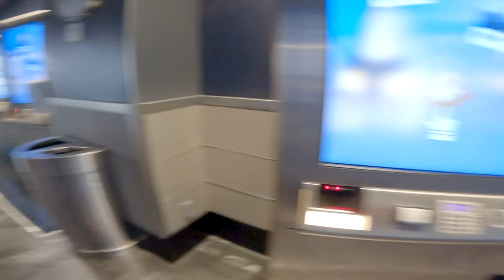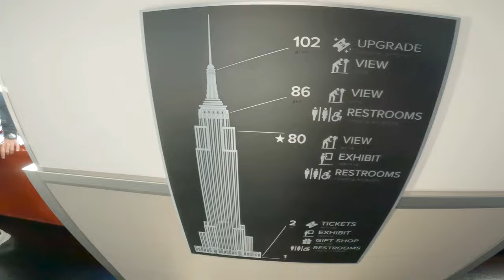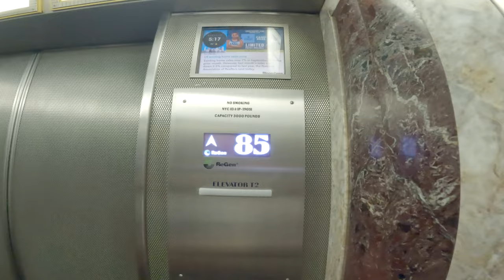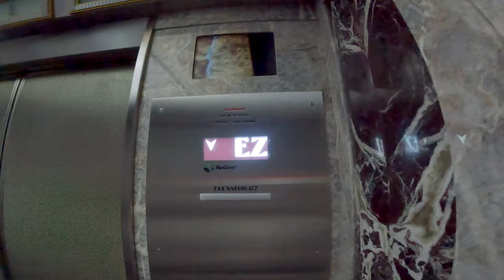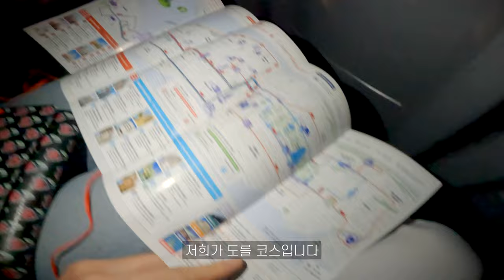🇺🇸 인스타그램 하면 가야해 🏨 | 27# 뉴욕여행 4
* 유튜브 자막을 켜주세요 [ CC ] ↑ ↑ ↑ ↑ ↑

뉴욕에 가면 꼭 가봐야할곳이 참 많은데요
여러분 생각은 어떠신가요?

00:00 Intro
00:18 Alron NoMad Hotel
01:44 Empire State Building
06:24 Korea Food (BCD TOFU HOUSE)
07:19 Top VIew Night BUS